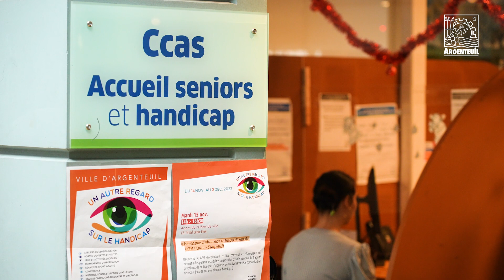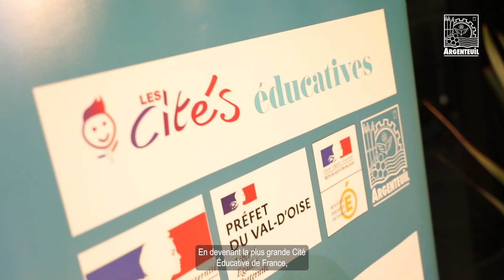Voeux de Georges MOTHRON, Maire d'Argenteuil pour l'année 2023